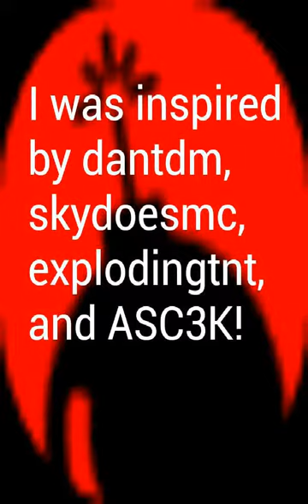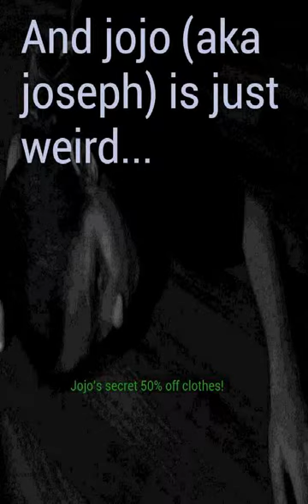Special Video - 5 SUBS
Here aremsome stuff about things.. plz post comments on this video so I can start a Q/A Video!